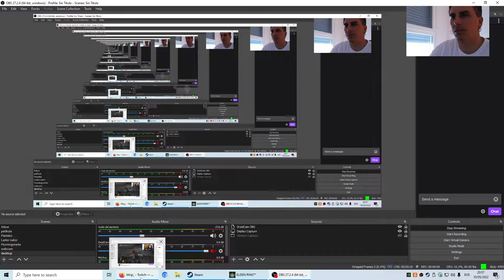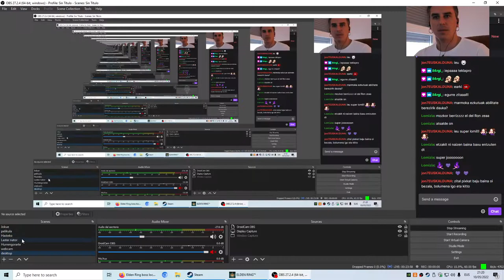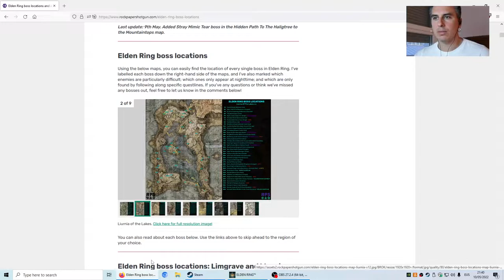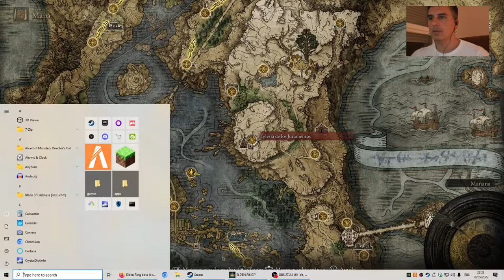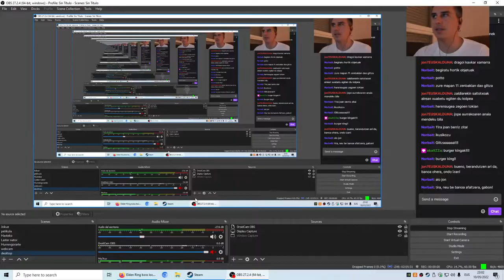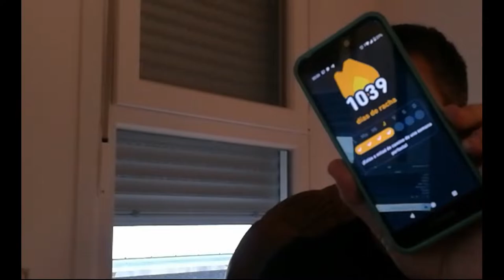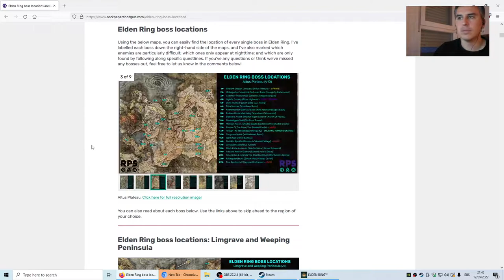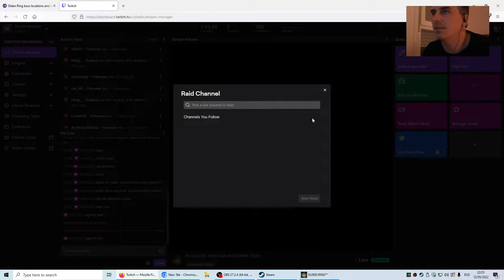Elden Ring - 03 - Euskaraz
Hasikerakuek galdu dotez, baie hamen dakozuie Elden Ring jokue euskeraz :)
Atala: 03